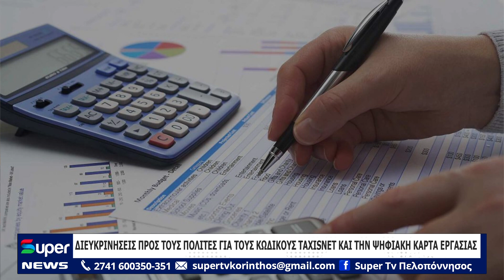ΔΙΕΥΚΡΙΝΗΣΕΙΣ ΠΡΟΣ ΤΟΥΣ ΠΟΛΙΤΕΣ ΓΙΑ ΤΟΥΣ ΚΩΔΙΚΟΥΣ TAXISNET ΚΑΙ ΤΗΝ ΨΗΦΙΑΚΗ ΚΑΡΤΑ ΕΡΓΑΣΙΑΣ